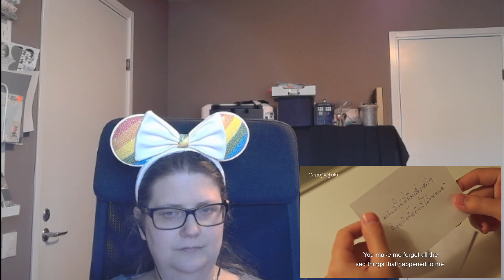รักนาย My Ride episode 1 Reaction - A really good start